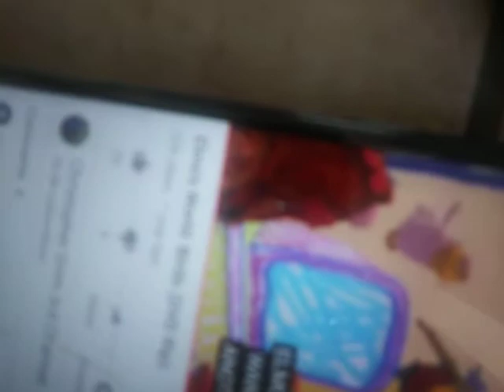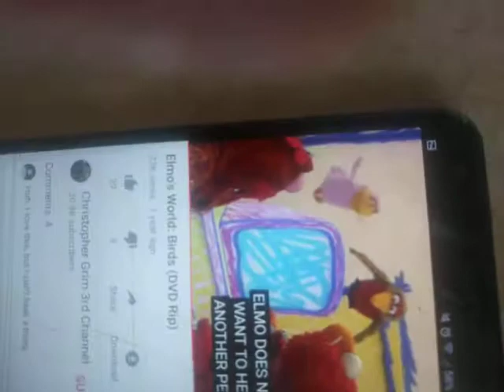Elmo world TV channel dvd